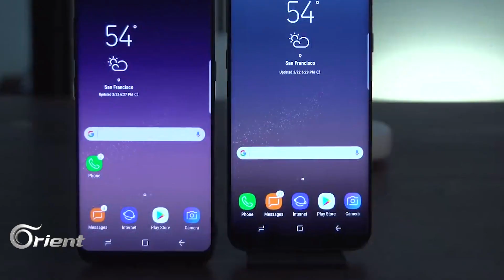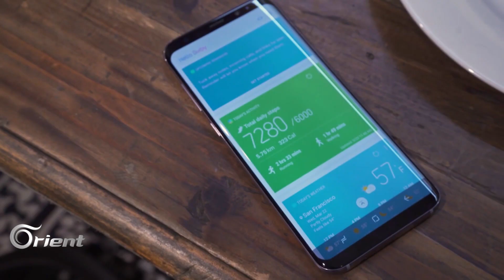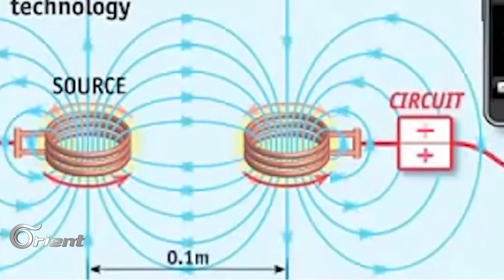ماهي قصة انفجارات موبايلات سامسونج؟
انتشرت مؤخراً الكثير من الفيديوهات التي تظهر احتراق موبايل سامسونج وبعضها حالات شديدة الخطورة.